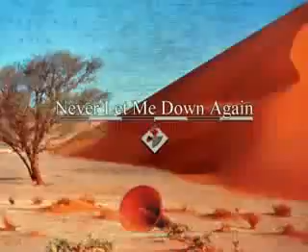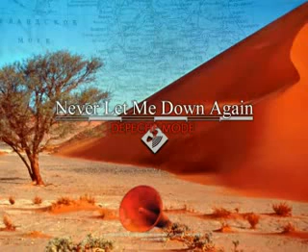Martin Gore - The Things you said Checker 1162